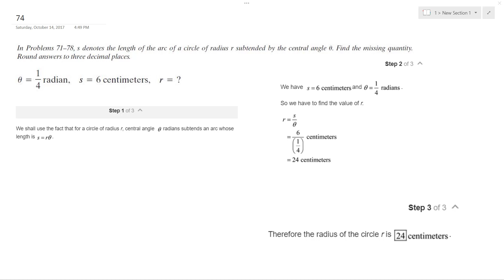r = ?, theta = 1/4 radian, s = 6 cm